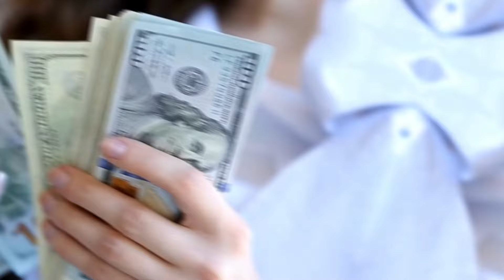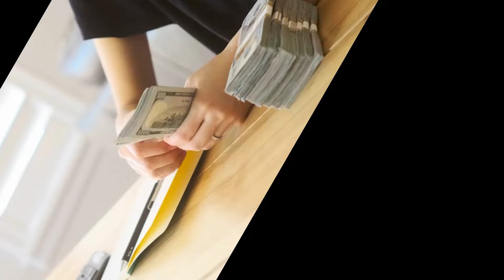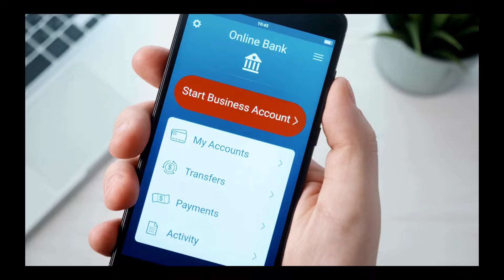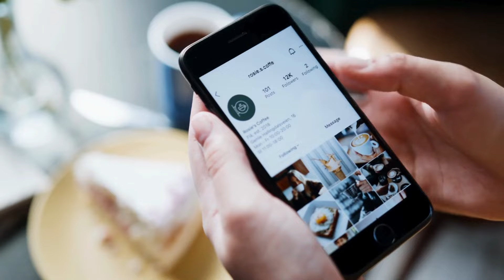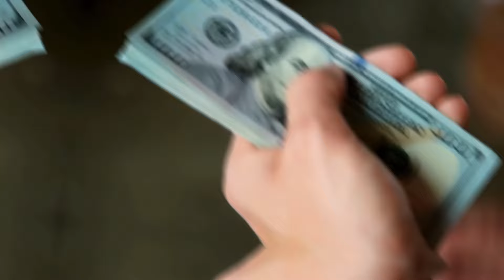பணத்தை காப்பாத்துவதர்க்கான வழிகள் | Tips to protect your money | தமிழ்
Discover essential strategies for safeguarding your finances in this informative video. By implementing simple yet effective measures, you can prevent identity theft, fraud, and other financial risks. Stay informed and protect your money with these expert tips.